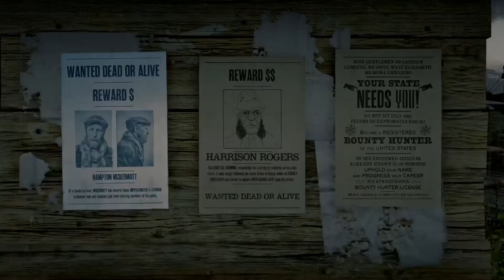RDR2 online solo bounty griefed by a posse